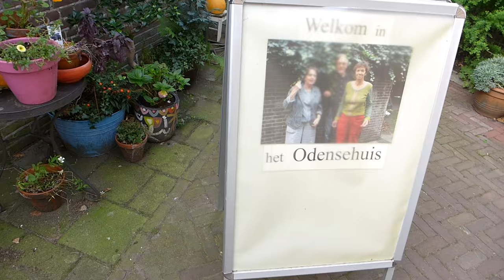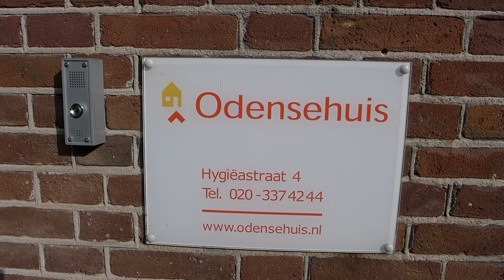Ik weet nog goed...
"Ik weet nog goed…" : is een nieuw voorleesboek van auteur Joke de Jonge voor mensen met beginnende dementie, dat mede door de inbreng van de ‘Leren leren groep’ van het Odensehuis in Amsterdam tot stand kwam.